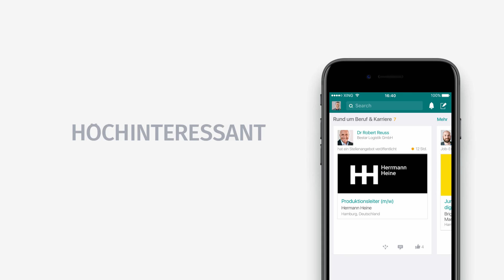KNITTERFISCH | Animation Showreel 2021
FÜR DAS EXTRA AN INFORMATION
Animationen – egal ob 2, 2,5 oder 3D – geben dem Bewegtbild eine Informationsebene mehr.
Sie können als Motion Grafics im Produktvideo Features hervorheben,
– als Visual Effects und 3D Animationen in Forschung & Entwicklung die Zukunft zeigen,
– oder in Form von Overlaygrafiken dem Anwender Nutzertipps vermitteln.

Wir beherrschen alle Arten der Animation und beraten Sie gern.
KNITTERFISCH zeigt mehr.